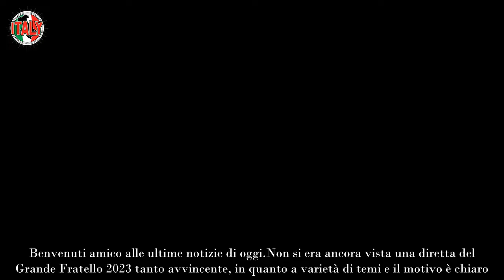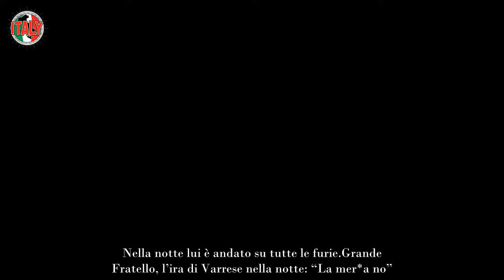“Vergognati, sei una…” Grande Fratello, l’ira incontenibile di Varrese “Ora vedi che succede”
Non si era ancora vista una diretta del Grande Fratello 2023 tanto avvincente, in quanto a varietà di temi e il motivo è chiaro. Beatrice Luzzi è in Finale, e quindi non-nominabile, ed agli altri gieffini non resta che scontrarsi tra loro. Senza il capro espiatorio cadono le maschere. Sembra sia bastata un’incomprensione a Letizia Petris per dimenticare l’amicizia con Massimiliano Varrese. Da ieri guerra, lui le ha urlato contro.

Tutto sarebbe partito da una discussione che dura da giorni e che martedì scorso è sfociata in in una lite che ha acceso soprattutto gli animi di Massimiliano Varrese e della sua ex amica. Lei non ha voluto sentir ragioni, i giovani meritano di più di vincere il Grande Fratello 2023. “Penso che lui si sia comportato male con noi. Gioca e ha sempre finto”, la nomination di Letizia Petris. Nella notte lui è andato su tutte le furie.